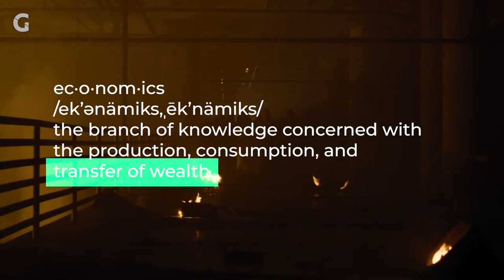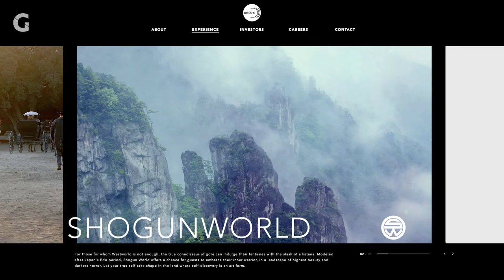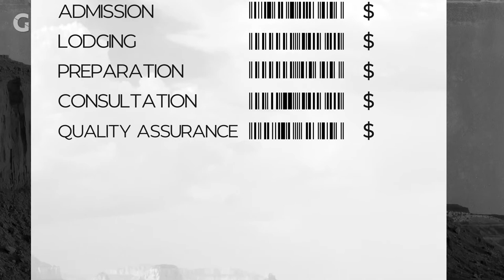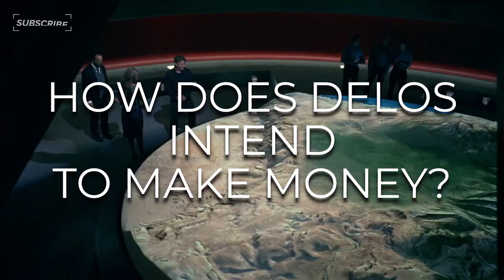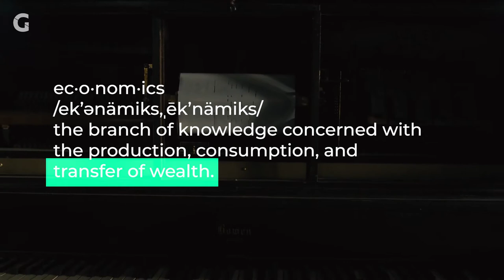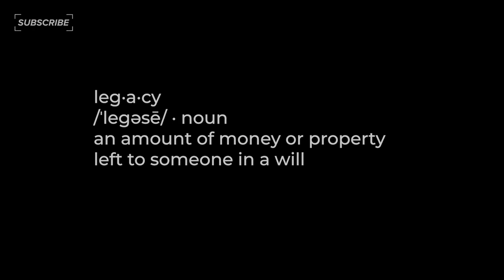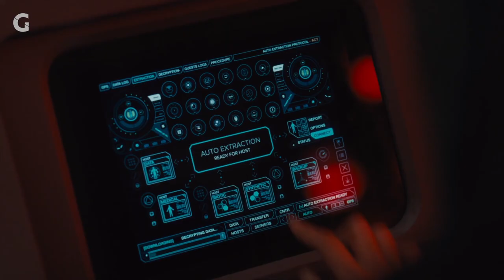Westworld and the Economics of Immortality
How much would you pay to live forever? HBO's groundbreaking series Westworld takes a shot at the complications of a digital fountain of youth. Take a deep dive with us as we break down what it takes to live forever.